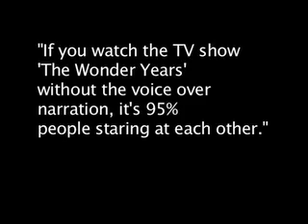The Silent Wonder Years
Jon Friedman (@friedmanjon) stand-up joke.

Also, I LOVE The Wonder Years.